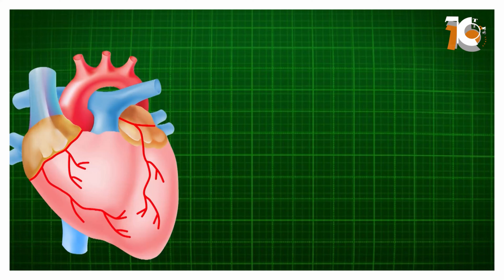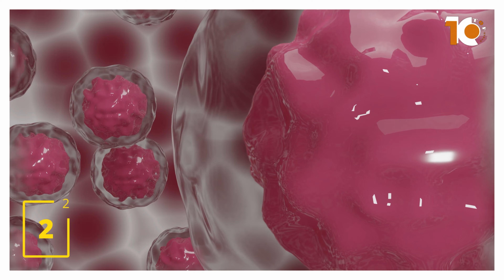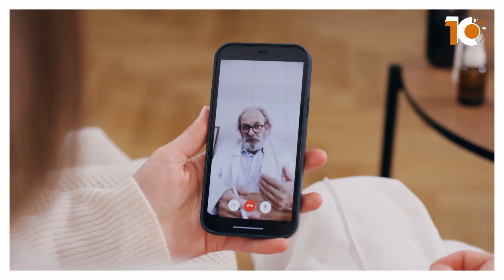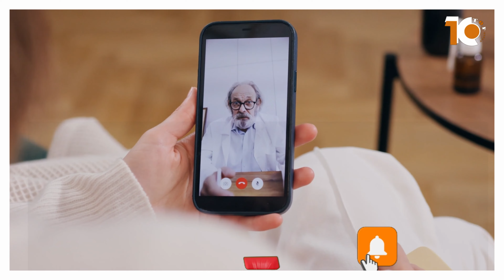احذر اضرار السهر ( اضرار السهر على الدماغ قاتلة - اضرار السهر بالليل )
في هذا الفيديو نشرح لكم اهم اضرار السهر على الجسم حيث سنعرض لكم معلومات قد تسمعها للمرة الاولى عن السهر واضرارة  .

: Timestamps
0:00 احذر اضرار السهر ( اضرار السهر على الدماغ قاتلة - اضرار السهر بالليل )
1:22 الضرر الاول
1:52 الضرر الثاني
2:05 الضرر الثالث
2:25 الضرر الرابع
3:13 الضرر  الخامس
3:35 الضرر السادس

توبتنات-Toptinat